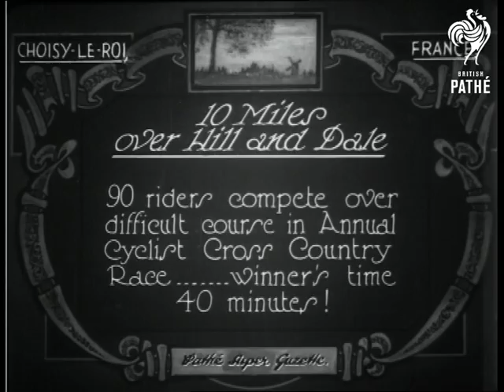10 Miles Over Hill And Dale (1926)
Full title reads: "10 MILES OVER HILL AND DALE.  90 riders compete over difficult course in Annual Cyclist Cross-country Race - winner's time 40 minutes".

Chosy-Le-Roi, France.

M/S of cyclists racing down crowd lined avenue.  L/S of cyclists running, carrying their bicycles on their shoulders, across a muddy field.  M/S of cyclists jumping over their bikes to push them through muddy woodland.  High angled shot of cyclists racing across a field, groups of spectators watch.  Various shots of cyclists carrying their bikes up a steep hill.  M/S of cyclists racing down narrow path surrounded by countryside.  M/S of finishing line; crowds wait under large banner reading 'Arrive'.  M/S of winning cyclist reaching end of race.  C/U of cyclist, surrounded by well-wishers.

 FILM ID:662.12